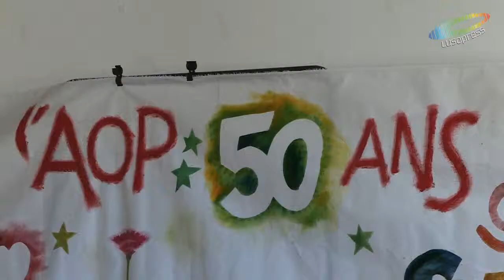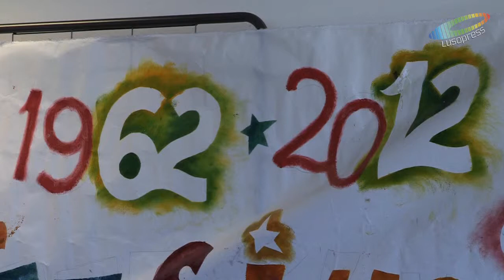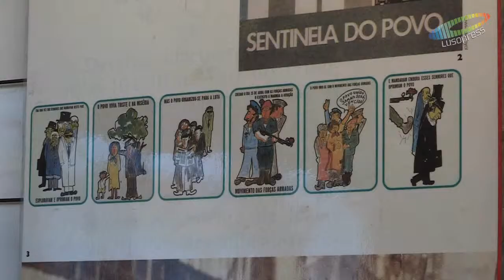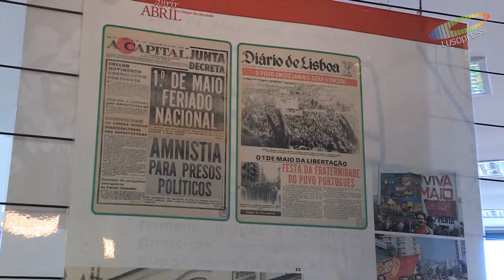50º Aniversário da Associação dos Originários de Portugal, de Bobigny